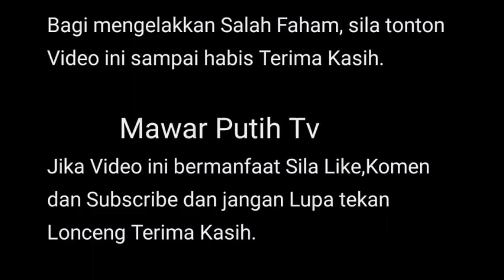ALHAMDUILLAH 🤲 RISP0N DIANA⁉️😍 SEJAMBAK BUNGA ROSE TK DI LAYAN BERKAH BULAN RAMADHAN SEIKHLAS HAT1🥰